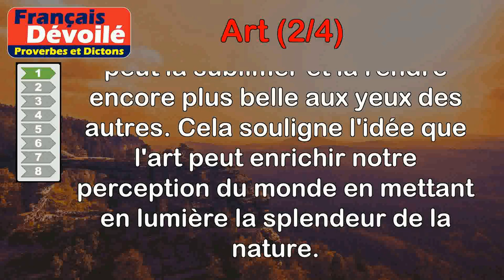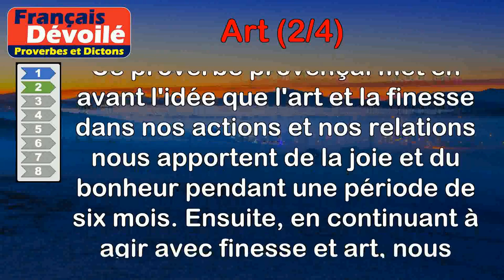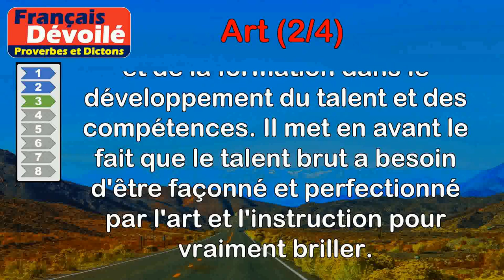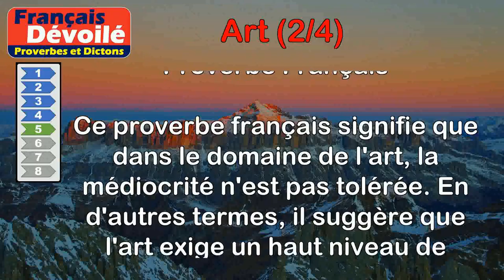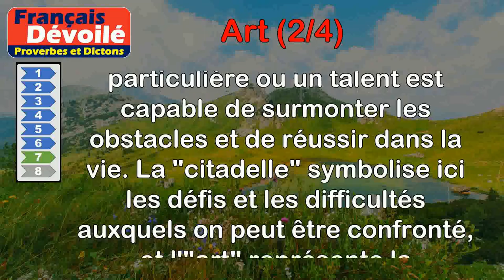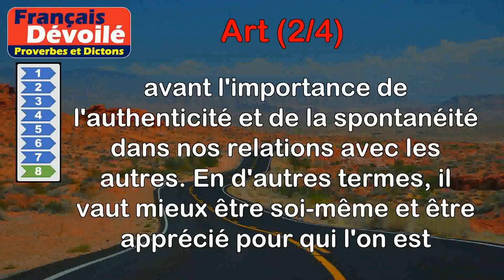Proverbes - Art (2 de 4)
00:00 Introduction
00:07 Proverbe Espagnol - L'art embellit la nature.
00:50 Proverbe Provençal - Avec l'art et la finesse, six bons mois nous vient l'allégresse ; avec la finesse et l'art, nous passons les six autres mois.
01:38 Proverbe Français - Attends peu du talent que l'art n'a pas instruit.
02:17 Proverbe Latin - Tout art doit élever, toucher et charmer l'âme.
02:58 Proverbe Français - L'art ne supporte pas la médiocrité.
03:33 Proverbe Latin - L'art ne s'adresse aux sens que pour atteindre l'âme.
04:27 Proverbe Arabe - Le possesseur de l'art est maître de la citadelle.
05:15 Proverbe Français - Savoir plaire sans art vaut mieux que l'art de plaire.